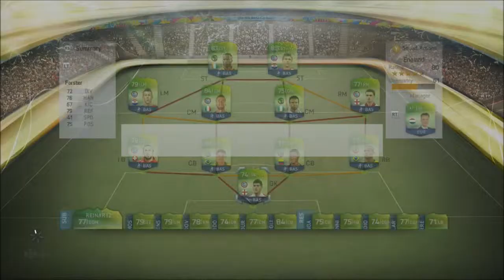Road to Rio! #3 FIFA 14 Ultimate team "Fight for redemption"